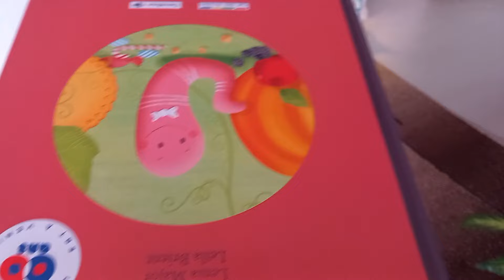||Jis Ne Ye Naan Kaleji Nhi Khai|| Usne Kuch Nhi Khaya||Perfect Se Be Super||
||Jis Ne Ye Naan Kaleji Nhi Khai Usne Kuch Nhi Khaya||Perfect Se Be Super||kaleji
tawa kaleji
kaleji recipe
tawa kaleji recipe
kaleji fry
kaleji ka salan
keema kaleji
mutton kaleji
chicken kaleji recipe
tandoori kaleji
kaleji beef
pota kaleji
spicy kaleji
masala kaleji
kaleji masala
chicken kaleji
how to make kaleji
kaleji recipe pakistani
easy kaleji